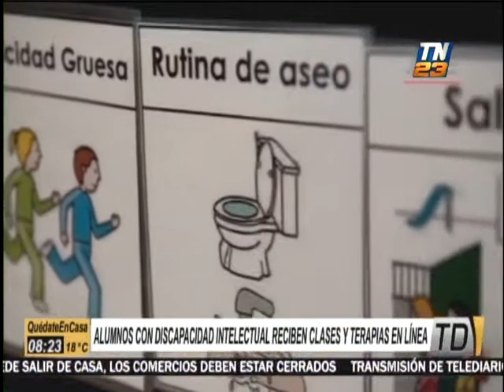Estudiantes con discapacidad intelectual reciben clases en línea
En las últimas semanas, maestras y maestros del Instituto Neurológico se han comunicado con estudiantes con discapacidad intelectual a través de clases y terapias en línea.